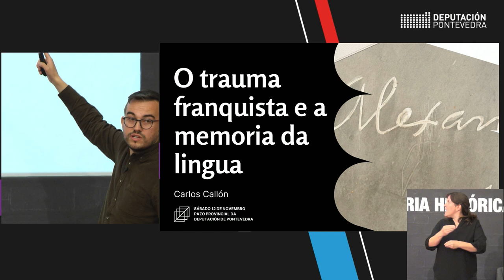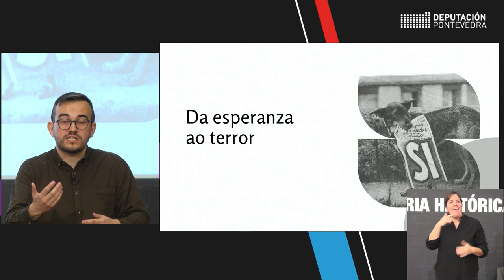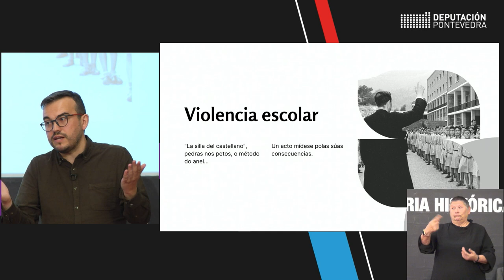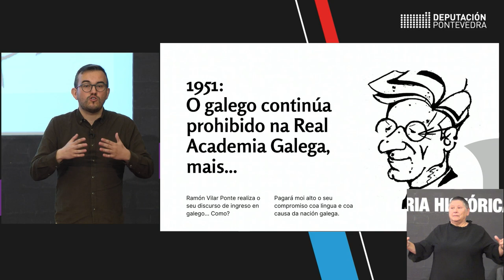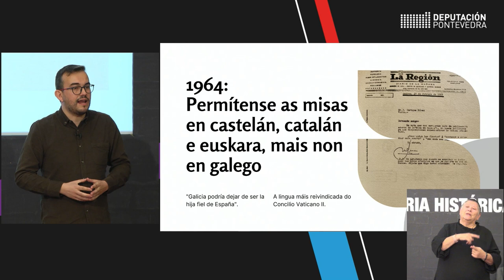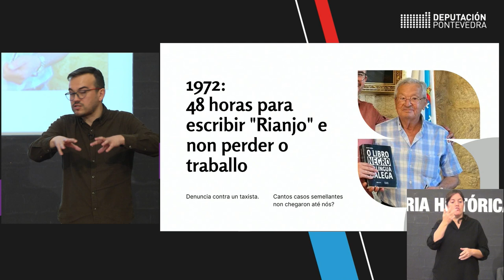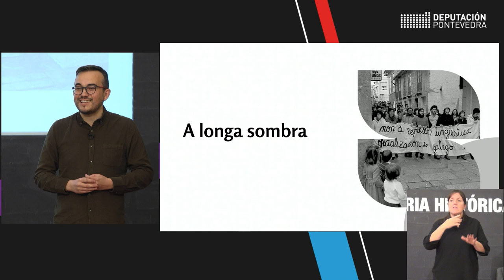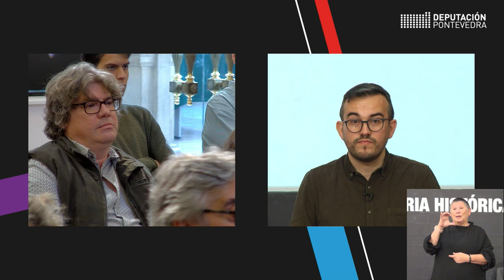Conferencia 'O trauma franquista e a memoria da lingua'. IV Xornadas de Memoria Histórica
Baixo o título "As ideas furtadas", teñen lugar ás IV Xornadas Contra a Impunidade Franquista os días 11 e 12 de novembro.
O profesor e presidente de honra da Mesa pola Normalización Carlos Callón fala nas Xornadas da Impunidade sobre ‘O trauma franquista e a memoria da lingua’ galega. Segundo subliña, o franquismo aplicou co galego unha política que levaba a aplicarse séculos na Galiza, dende a coerción incluso militar.